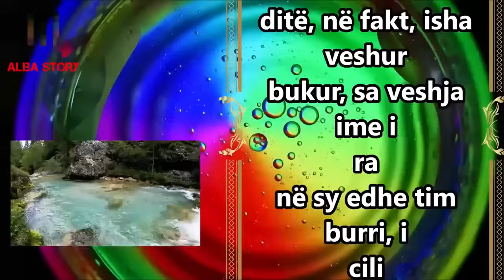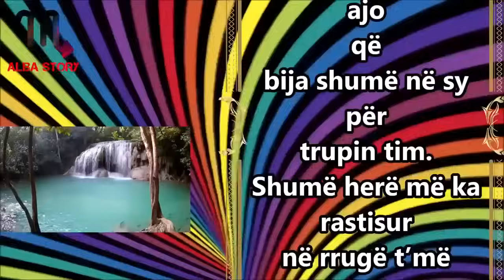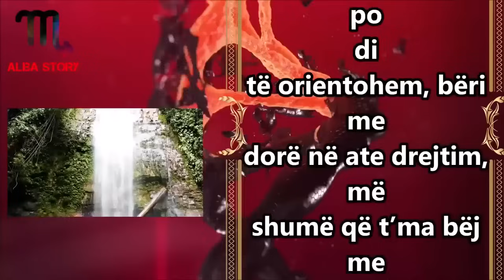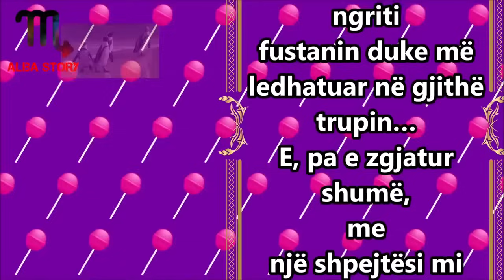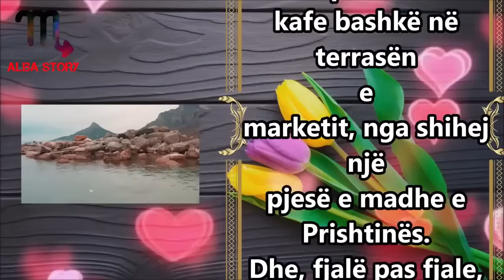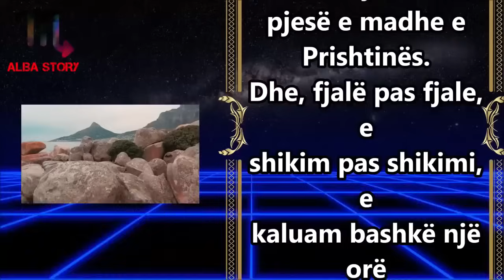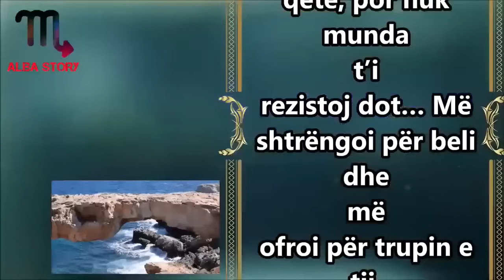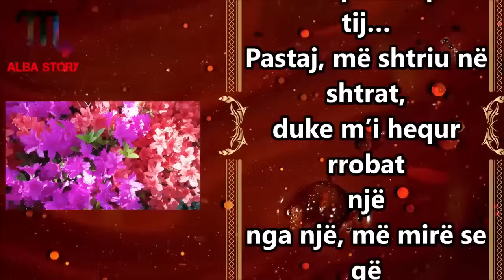Burri shkoi ne Darke me Shoket e tij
Burri im shkoi ne Darke me Shoket e tij ndersa une shkova te rrija tek Nena ime